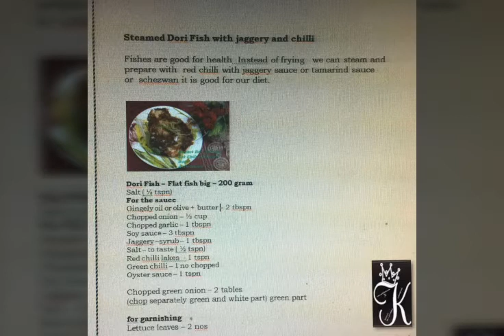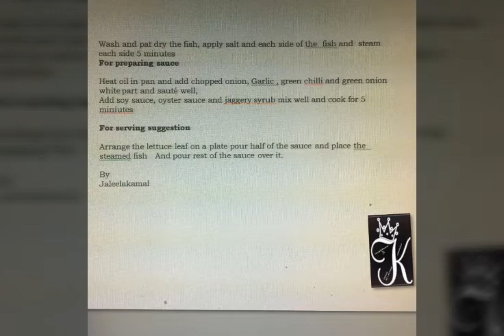Steamed Dori fish with red chilli and Jaggery Sauce -Samaiyal_attakaasam by JK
Mouthwatering juicy saucy Steamed fish good for.health
Dori Fish – Flat fish big – 200 gram
Salt
 For the sauce
Gingely oil – 2 tbspn
Chopped onion – ½ cup
Chopped garlic – 1 tbspn
Soy sauce – 3 tbspn
Jaggery –syrub – 1 tbspn
Salt
Red chilli lakes  - 1 tspn
Green chilli – 1 no chopped
Oyster sauce – 1 tspn

அவித்து சாஸ் ஊற்றி செய்யும் போது  சுவையும் அபாரம் , உங்கள் குழந்தைகளுக்கு மீன் வகைகளை இதுபோல செய்து கொடுக்கலாம்.
எண்ணையும் குறைவாக தான் ஏற்கும்

This jaggery rice balls is one of our Traditional breakfast , Even in my mother in law's house it is everyone’s favorite tiffin/breakfast. This is a Unique way of making of this ingredient.

Ingredients

Basmati rice – 1 glass (200 gram)
Jaggery – 150 gram
Grated coconut – 1 cup (req qty)

For garnishing

Grated coconut

Canberries